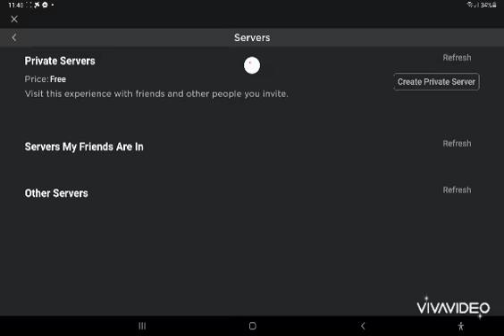item asylum in my own